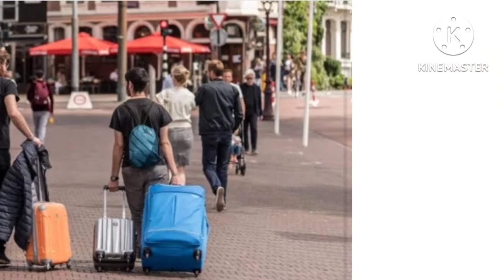শৰীৰৰ এই অংশত আপোনাৰো আছে নেকি তিল?